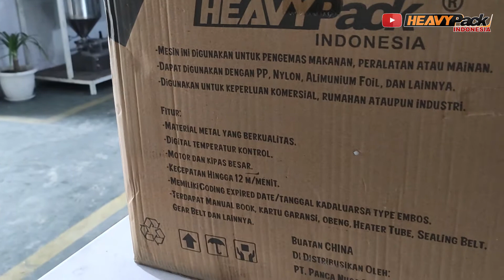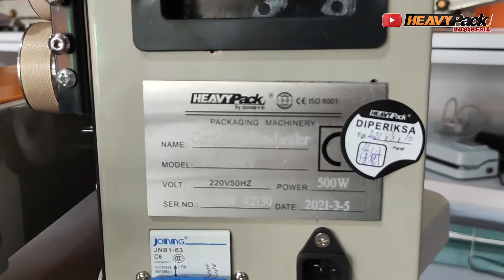FR-900 BEGINI CARA RAKITNYA YANG BENAR AGAR MESIN BEKERJA BAIK UNTUK PACKING PRODUK CAIR DAN PADAT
Hai sobat Heavypack, ketemu lagi dalam edisi cara rakit, kali ini mesin paling handal dalam dunia band sealer yang kami punya, teknologi yang mutakhir membuat mesin ini stabil sehingga menjadi favorit banyak pengguna terutama para pemilik umkm. Nah kali ini kita akan menunjukan mulai dari unboxing sampai mesin ini berdiri secara vertical maupun horizontal. ya, benar, keunggulan mesin ini adalah dapat menjadi berdiri dan tidur tergantung dengan produk apa yang dibutuhkan untuk digunakan.  Jangan lupa menyaksikan episode selanjutnya tentang tata cara setting dan trial mesin fr 900 ini.

Bagi Kalian yg bingung untuk belanja di Heavypack Indonesia
Untuk bantuan pemesanan via telepon atau Whatsapp
Hubungi Call Center kami dibawah ini :